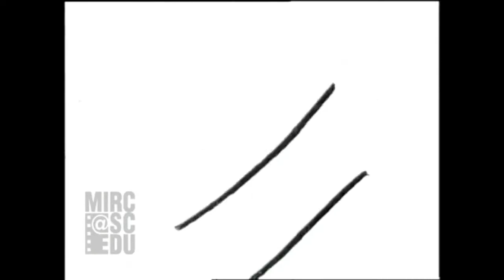1934 Pittsburgh @ Navy; College Football Game